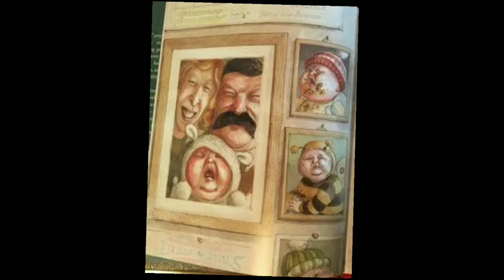Resumen del Capitulo 1 "El niño que vivió", de Harry Potter y La Piedra Filosofal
El Expreso de Hogwarts - PODCAST || La Piedra Filosofal || Cap. 1 "El niño que vivió"
✨ Obtén la Guía de Estudio Literario de Harry Potter